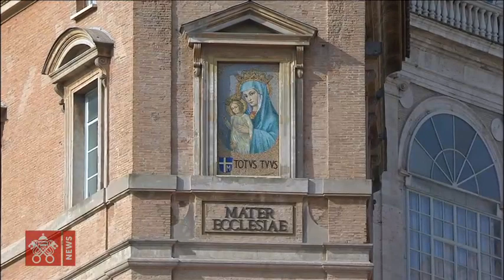Angelus, 10 novembre 2019, Pape François